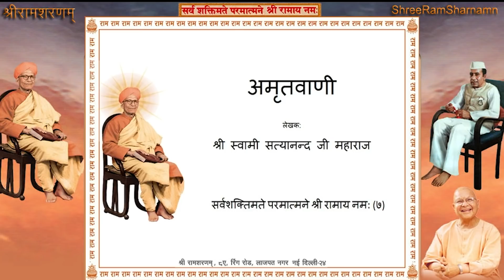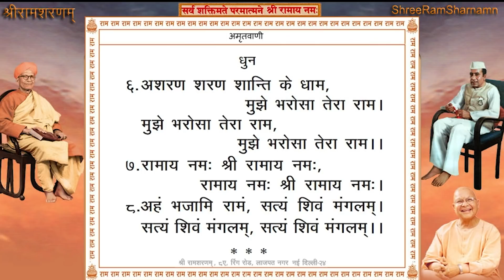Shree Ram Sharnam Delhi, 20th March 2021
20th March 2021 - Shree Ram Sharnam Delhi

श्री अमृतवाणी पाठ तत्पश्चात श्री वाल्मीकीय रामायणसार पाठ Page #281 to 284 भजन एवं परम् पूजनीय श्री महाराज जी के मुखारविन्द से धुन।

Time: 7:00AM to 08:00 AM